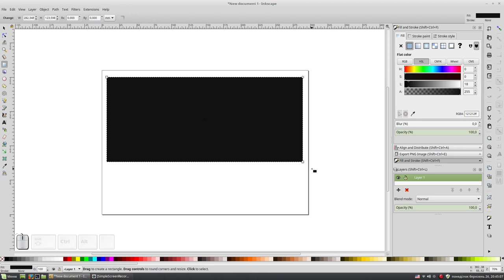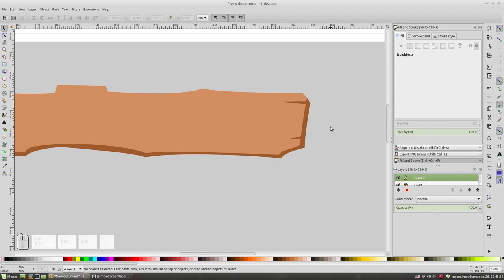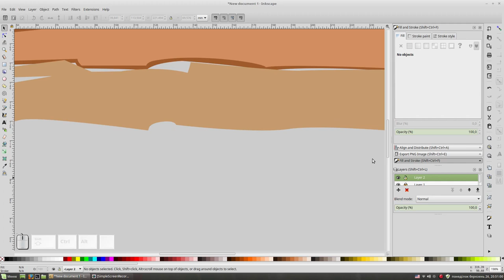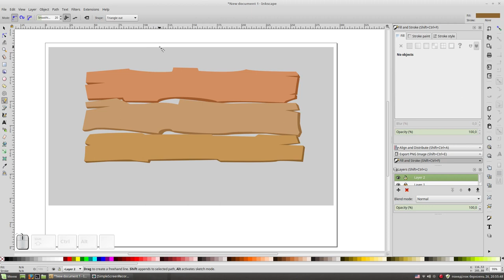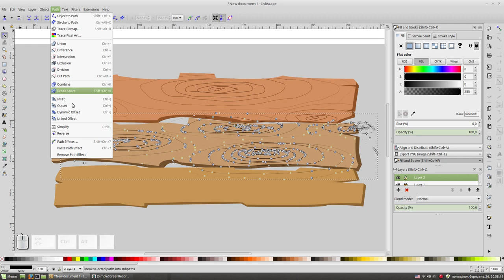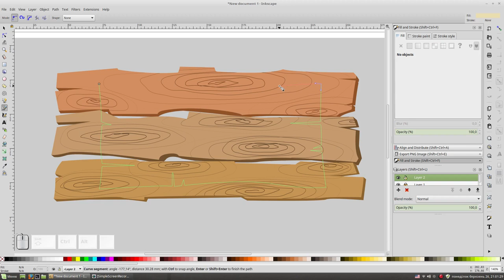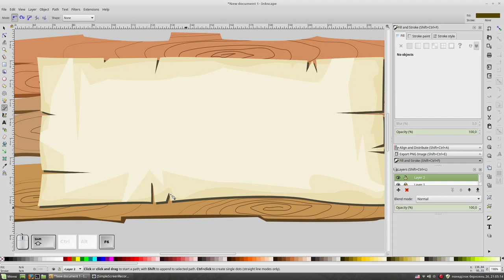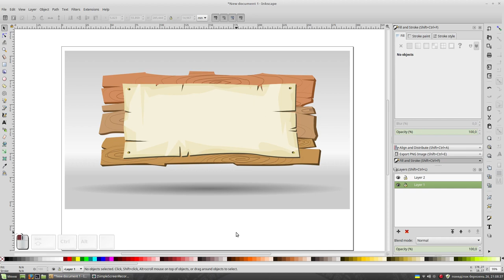Billboard. Vector art with Inkscape.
In today's video I show you how I draw a simple vector billboard in Inkscape. I hope this will be useful for you. :)